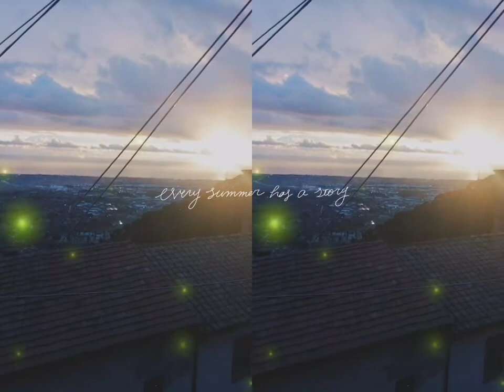Magical Sunset ✨ Magic vibe 🌌